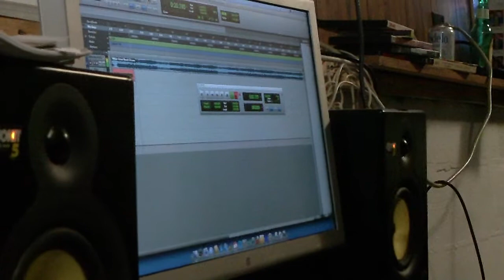Pain After Death - Pre Production - Recording - 2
Manny-Mac Productions has an insight into Still Undead Studios in Charlotte, NC. It just so happened that Pain After Death was recording some pre-production work for an album thats coming out after this next upcoming one. Here is a free preview of what's to come for some future tracks from Pain After Death. It is guaranteed that they will rock the metal genre full force.